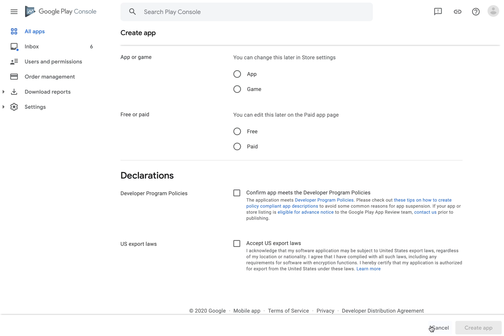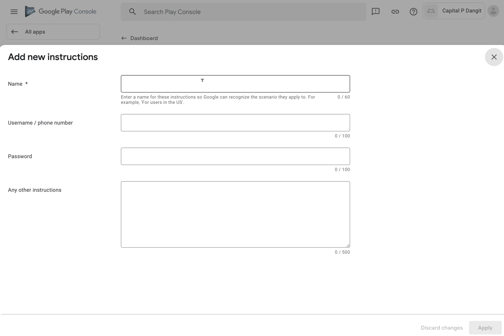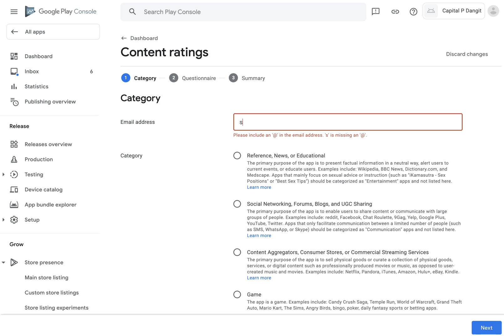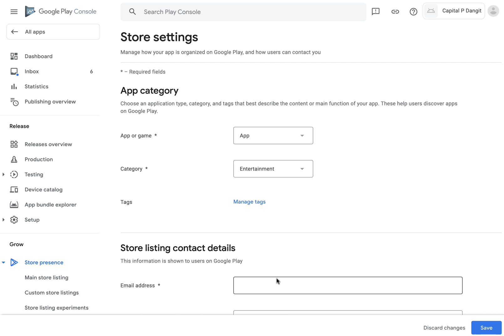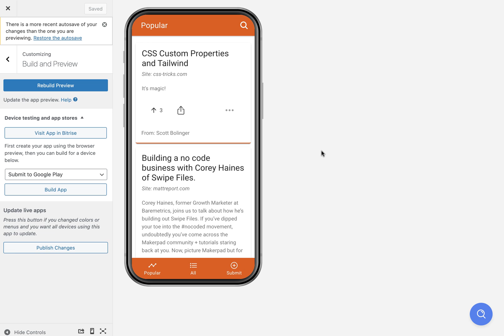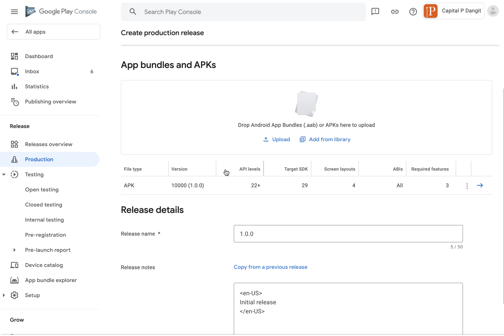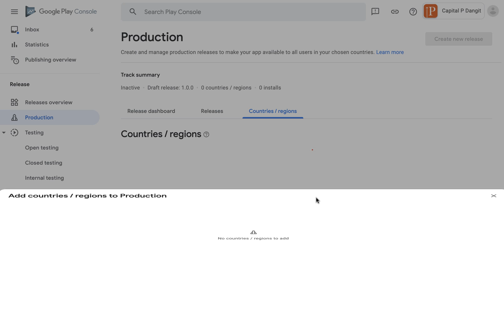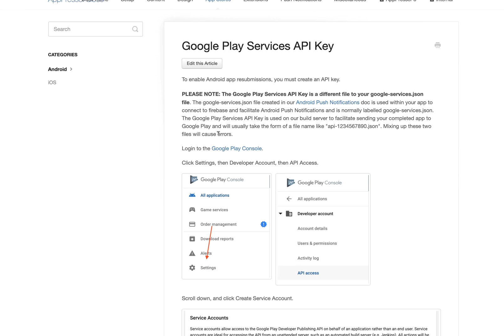How to Submit Your App to Google Play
How to create an app in Google Play, fill out your listing, upload your .apk file, and release your app to production.